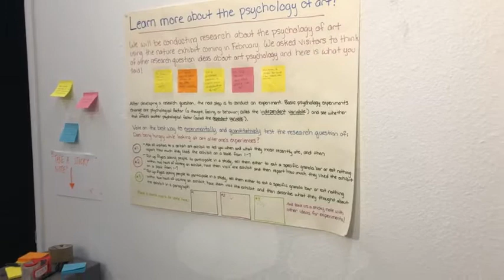January- 2nd Friday Exhibit Opening- The Flight of the Polychromatic Zooids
January- The Flight of the Polychromatic Zooids- Jen Rose
(AKA- the one where Amy welds)
The Opening Reception for Flight of the Polychromatic Zooids is tonight at 6pm! Join us for a live virtual tour on Facebook at 6pm, and come down to the gallery to see the piece from 6:30-9pm!
The exhibit’s premier focus is a single sculpture made of 1,250 forms, divided into five colors that progress through a value scale from high to low color saturation. Designed as an inviting experience that mimics an underwater environment with darkened gray gallery walls and featuring a bespoke musical accompaniment by composer David Thompson which plays from the sound loft suspended above the sculpture.
Join us tonight, and come see the new installation this month!